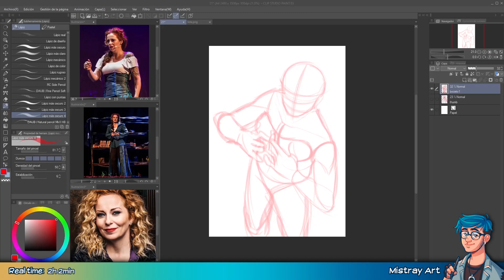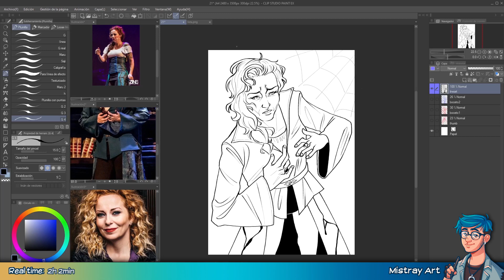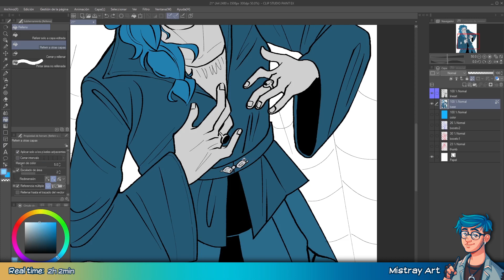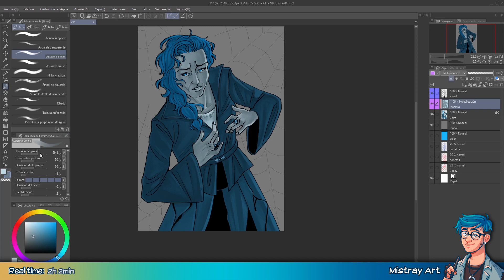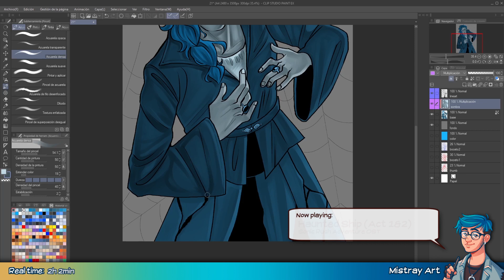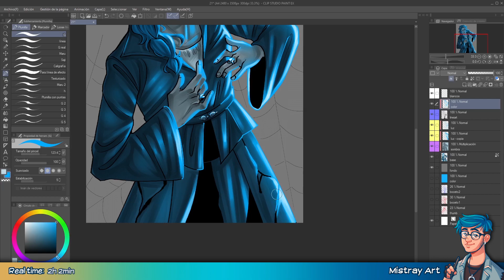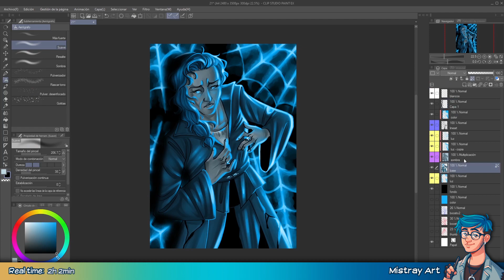Huevember 2022 | Fear | Ayreon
Timelapse of Huevember Day 21 featuring the character Fear from Ayreon's "The Human/Theater Equation", played by Anneke van Giesbergen.
Final image:
0:00 - Sketch.
0:40 - Inking.
1:59 - Flat colors.
2:15 - Shading.
4:25 - Lightning.
vs. Shadow the Hedgehog - SEGA SOUND TEAM.
From Sonic Generations OST.
Haunted Ship (Act 1 & 2) - SEGA SOUND TEAM.
From Sonic Rush Adventure's OST.